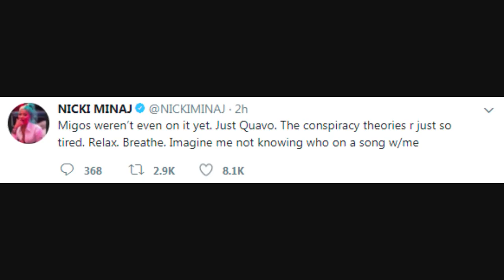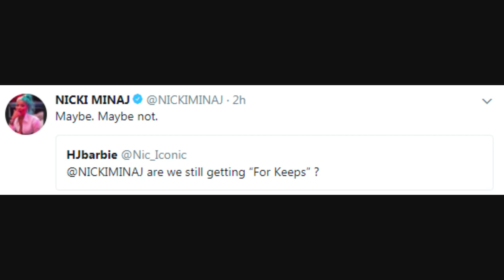Nicki Minaj says she approved Cardi B to be on the song 'Motorsport' and says THEY ARE COOL!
CHECK OUT THE MERCH. COP SOMETHING IF U LOYAL!

DJ Akademiks Speaks on Nicki Minaj Denies not knowing Cardi B was going to be on Motorsport and says THEY ARE COOL!